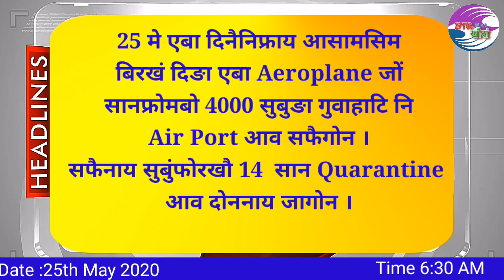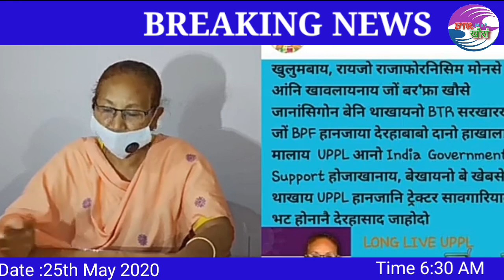फुंबिलिनि खौरां ।। Morning News || 25-05-2020 || BTR Khourang ;|| Updates